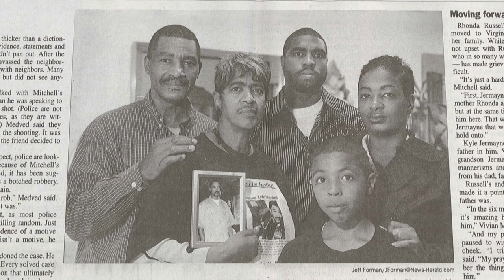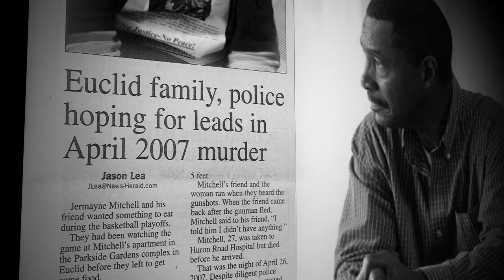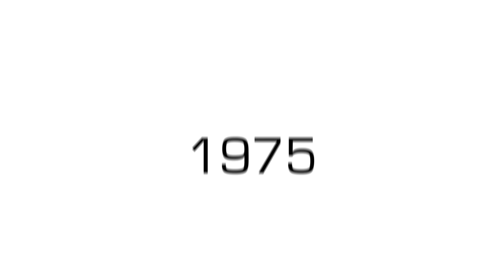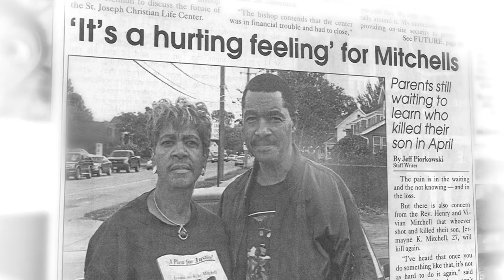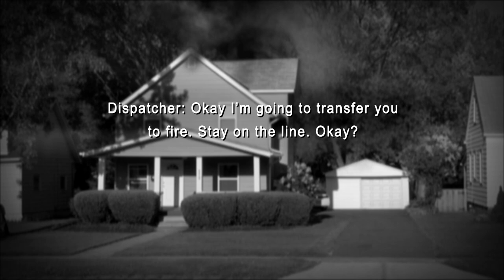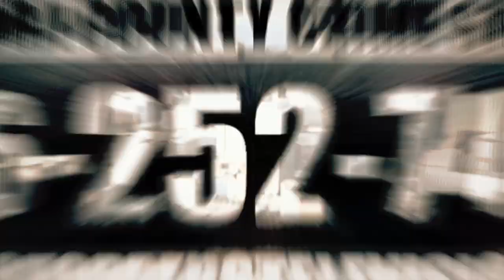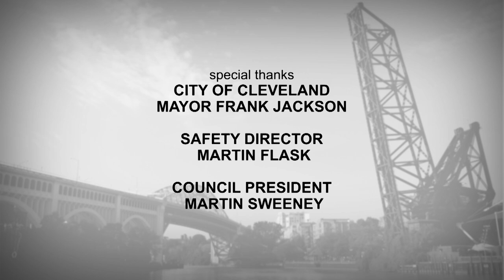SHOT & BURNED VICTIMS | CRIME STOPPERS Case file | True Crime Central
Detectives seek the public's help solving area crimes.

Stars: Richard Masten, Jean Michel Nervil, Jett Wilson